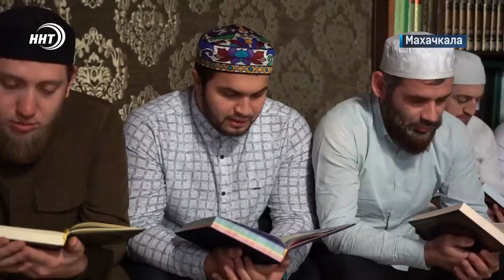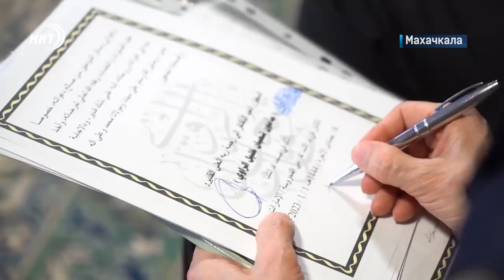Новости Дагестана за 9.1.2023 год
Новый год – новые законы! Минимальный размер оплаты труда составит более 16 тысяч рублей. Какие еще изменения нас ждут в этом году – смотрите в выпуске

Мы мороза не боимся! К первым испытаниям зимы столица республики будет готова. Городские службы переведены на усиленный режим работы.

С поклоном к героям и победителям! Ризван Газимагомедов поздравил ветерана Великой Отечественной войны Курбана Курбанова с 97-летием.

Все, без исключения! Саудовская Аравия официально сняла все возрастные ограничения для желающих совершить Хадж в этом году.